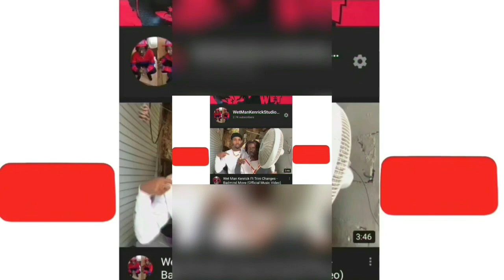Man Of The World : Mr Private Road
Facebook: Wet man Kenrick & Trini Changes

Man Of The World : Mr Private Road. So I decided to enter after noticing I had the chance to win Man Of The World wetwetwet💦💦💦 😁 Follow my new wetwetwet💦💦💦 😁 Follow 👈 My Nephew wetwetwet😁

☝️ Order T-shirts here 👆